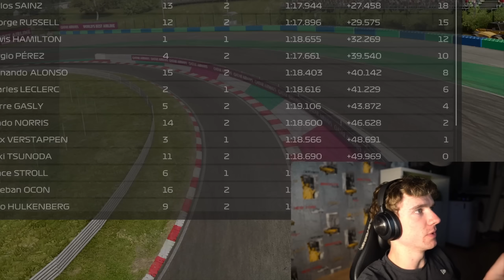WHO DO WE SIGN AS OUR NEW TEAM MATE? - F1 23 My Team #12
Liam Lawson's contract is up, and he doesn't want any further part of this - who will we get in as a replacement, and will they be any good?